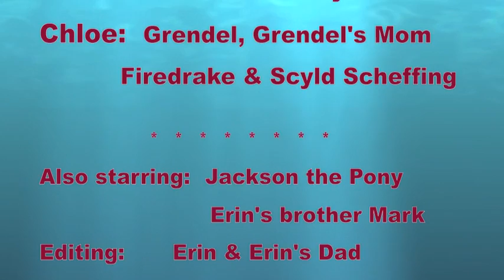BeowulfMovie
Alli, Erin, Zoe & Chloe's Beowulf Movie for Ms. Lang's class